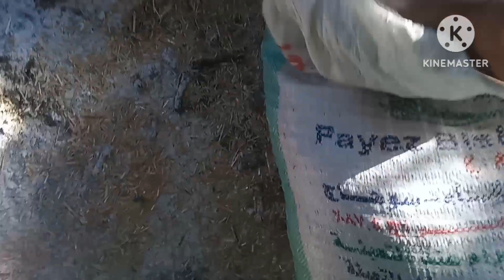نفسك تربي طيور والاكل غالي🤔 مع ام فيلو مافيش غلاء🤗 وانا عند الفراخ لقيت كنز💎